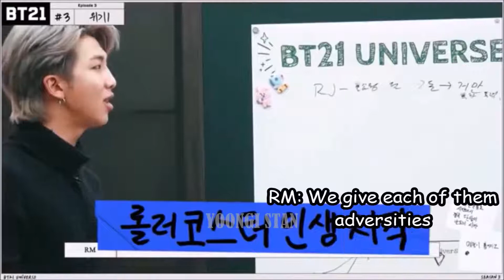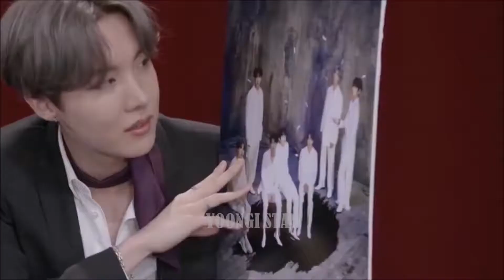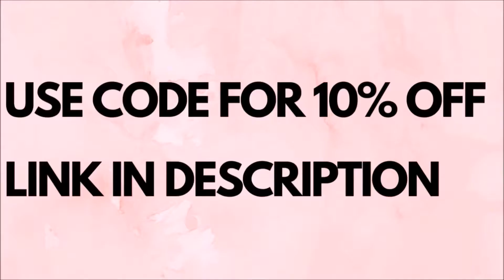BTS Jungkook being savage 1080p